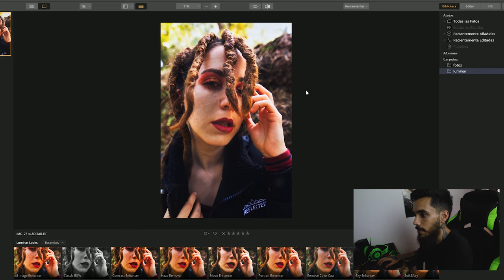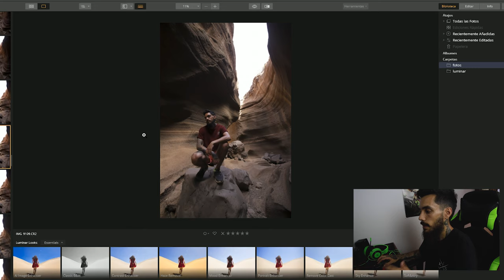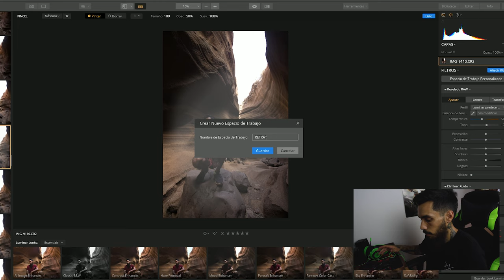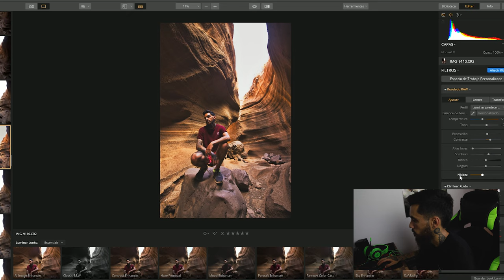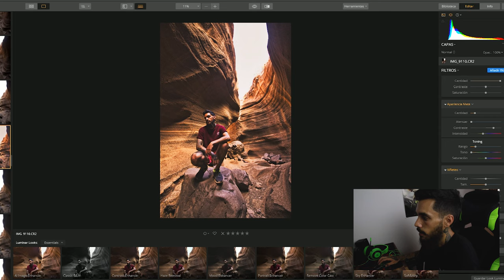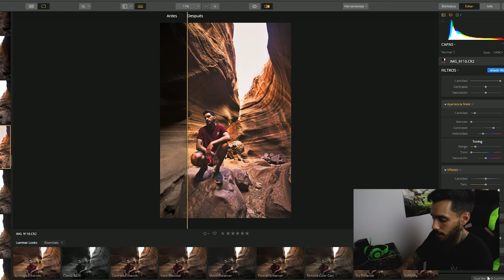¿MEJOR QUE LIGHTROOM? LUMINAR 3 PROGRAMA DE EDICIÓN de FOTOGRAFÍA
Muy buenas, en el vídeo de hoy os voy a presentar luminar 3, sera mejor programa que adobe lightroom?

Hoy vamos a ver luminar 3, vamos a ver la interfaz y como se pueden editar las fotos y todas sus herramientas. Ya que este programa dispone de una gran variedad de herramientas a la hora de editar nuestras fotografías, diría que es como una mezcla de adobe photoshop y lightroom.
Este programa nos permite también trabajar por capas, etc. Espero que sea de vuestro agrado!
Y si queréis mas vídeos de luminar, puedo hacer diferentes vídeos editando fotos con luminar a modo de curso! Y comparando luminar 3 vs adobe lightroom.

Software de edición utilizados:

- Adobe Lightroom
- Adobe Photoshop
- Adobe Premiere

Así que si os ha gustado este tipo de vídeo ponedlo en los comentarios!